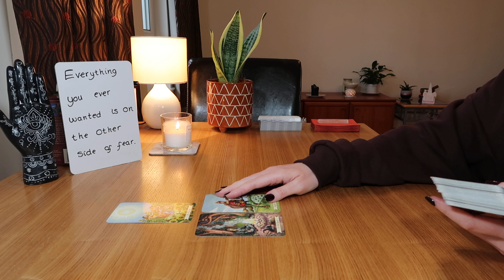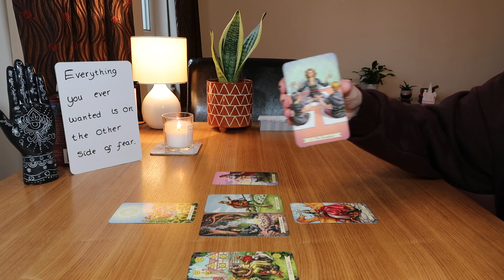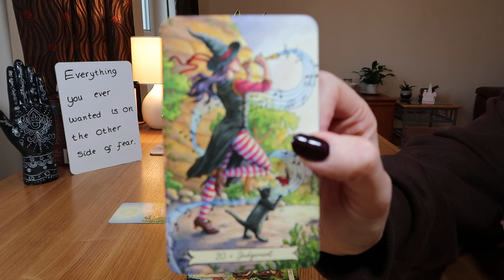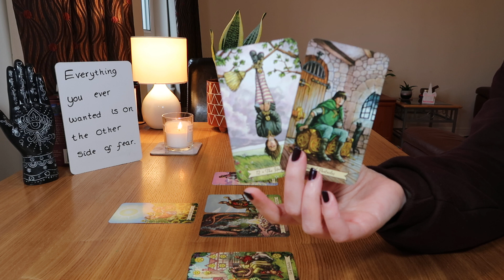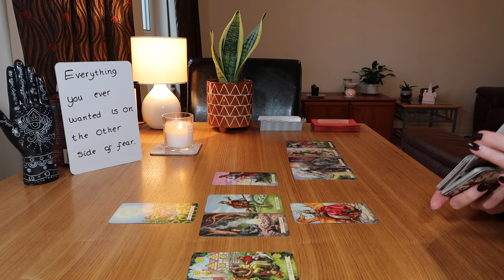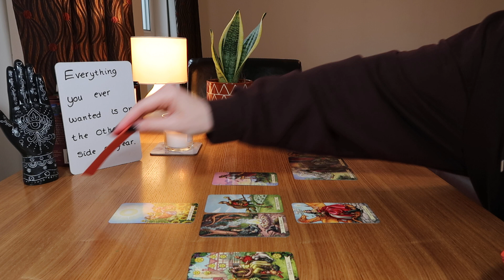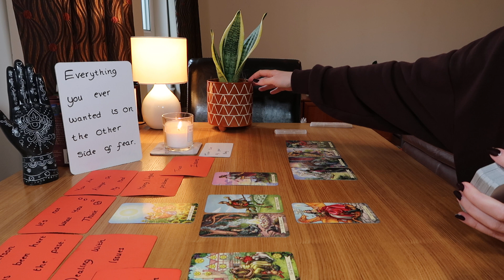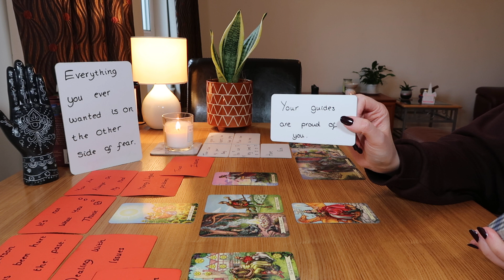♏💖SCORPIO~THEY'RE COMING VERY SLOWLY, BUT THEY *ARE* COMING! (AND IT HAPPENS *FAST*)🏃‍♂️🔥~March 2022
♏💖Scorpio, your person *is* being very slow, but they are coming ~ I see them being ready to come together with you soon. They're actually trying to gain some confidence and step into their own frame after a long term commitment ended at some point.

~Everyday Witches' Tarot ~
~The Psychic Tarot for the Heart ~
~True Love Reading Cards ~
~Angel Answers Oracle ~
~Hamsa hand ~
~Archangel Power Tarot Cards ~
~Angel Tarot Cards ~